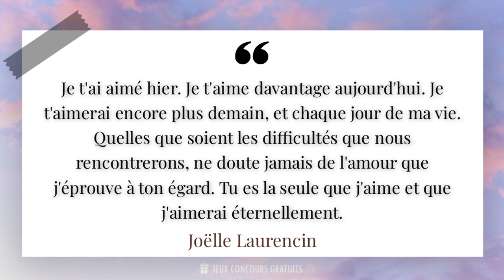Je t'ai aimé hier. Je t'aime davantage aujourd'hui. Je t'aimerai encore plus demain, et chaq...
✨ Je t'ai aimé hier. Je t'aime davantage aujourd'hui. Je t'aimerai encore plus demain, et chaque jour de ma vie. Quelles que soient les difficultés que nous rencontrerons, ne doute jamais de l'amour que j'éprouve à ton égard. Tu es la seule que j'aime et que j'aimerai éternellement.✨

📜 Citation de Joëlle Laurencin ( Actrice, Écrivaine, Réalisatrice 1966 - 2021 ) :

- Joëlle Laurencin est une écrivaine française renommée, connue pour ses romans captivants et ses poèmes empreints de sensibilité. Née en 1975 à Paris, elle a développé très tôt une passion pour les mots et l'écriture. Son style unique mêle habilement la poésie et la prose, créant ainsi des œuvres littéraires qui touchent profondément les lecteurs.

- Après des études de lettres à la Sorbonne, Joëlle Laurencin a publié son premier recueil de poèmes intitulé "Au-delà des étoiles" qui a rencontré un succès immédiat. Depuis lors, elle a enchaîné les publications, explorant différents genres littéraires tels que le roman historique, le roman fantastique et la science-fiction.

- Ses écrits sont empreints d'une grande sensibilité et d'une profonde réflexion sur la condition humaine. Joëlle Laurencin aborde des thèmes universels tels que l'amour, la mort, la solitude et la quête de sens. Ses personnages sont souvent complexes et nuancés, ce qui permet aux lecteurs de s'identifier à eux et de se plonger pleinement dans l'univers de ses œuvres.

- Reconnue pour sa plume poétique et sa capacité à créer des atmosphères envoûtantes, Joëlle Laurencin a remporté de nombreux prix littéraires prestigieux au cours de sa carrière. Ses livres sont traduits dans de nombreuses langues et sont appréciés par un large public à travers le monde.